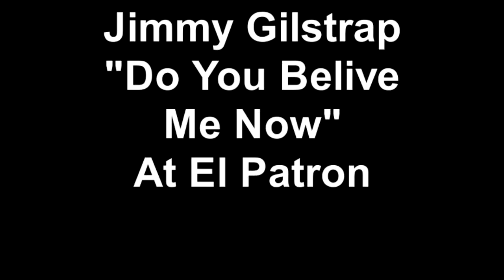Do You Belive Me Now Jimmy Gilstrap "Live"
Do you belive me now Vern Gosdin cover Jimmy Joe  show at El Patron Cafe.Anderson,SC